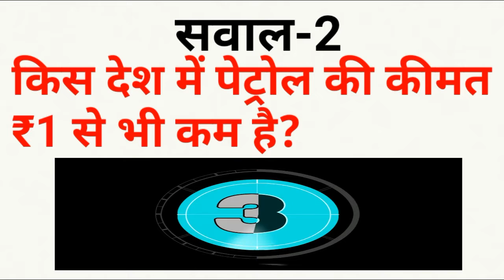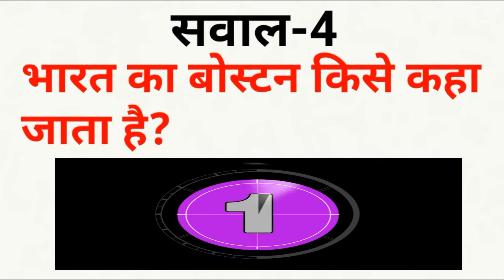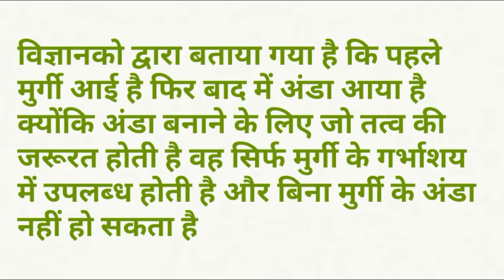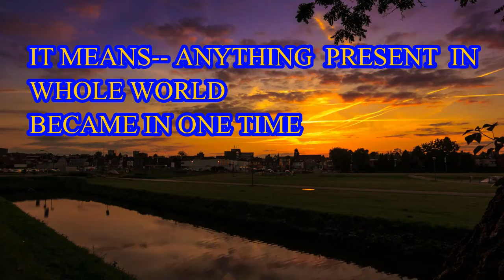majedar video | पहले अंडा आया या मुर्गी ? Pehle Anda Aya Ya Murgi | General Knowledge Questions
majedar video
majedar khel